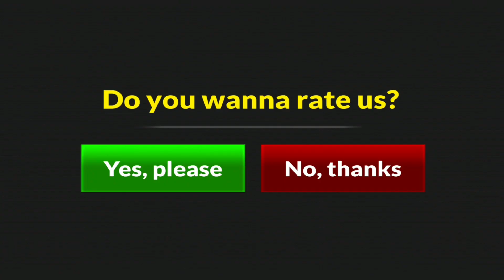Police Simulator : Stop the smuggling, illegal items & black money in police patrol simulator game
Games jti driving is gaming channel about  android games;
A lot of gameplay of Cars & Bus & Trucks & Motorbikes & Taxi & Helicopters & Tractors & Trains Car simulator and much more
🎮 INFO:Choose your gun and police car, join this merciless fight. As the police, keep people safe. Don't let criminals and thieves open your eyes by patrols. Get off the car and get on the way you want thanks to the open-world game.

Take your precaution against thieves who speed, do not obey traffic rules and commit crimes. Our police game, which is prepared with great 3D graphics, was prepared completely according to your requests.

There are hundreds of chase and checkpoint missions in our police game, which is in the category of car games. You can earn in-game money by doing these tasks. With the money you earn, you can buy new police cars or modify your vehicle.

With the option to play without internet, you can play this game as you wish by turning off your internet. You can use the steering wheel and arrow keys to control your police vehicle.